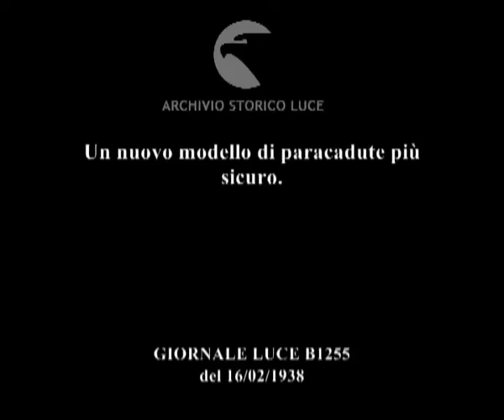Un nuovo modello di paracadute più sicuro.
Descrizione sequenze:vengono presentati nuovi modelli di paracadute in dotazione all'aviazione statunitense ; decollo di un velivolo ; lancio di alcuni paracadutisti col nuovo modello di paracadute dal velivolo ; atterraggio dei paracadutisti ;